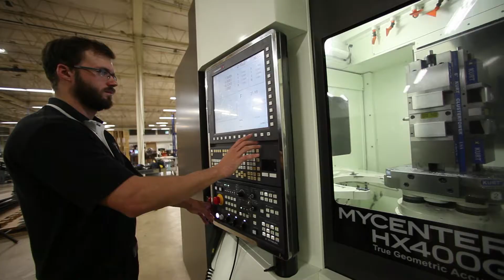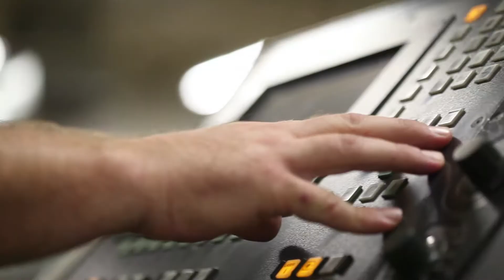Regal Research and Mfg Co Capabilities & Culture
Regal Research is an industry leader in contract manufacturing of complex mechanical and electromechanical products, offering mechanical part fabrication and product manufacturing services, order fulfillment, world class precision and quality management, and unparalleled customer service.  We've assembled a management team and highly-skilled workforce with literally hundreds of years of experience, and manufacturing is our only focus. Through continual process improvement, we constantly strive to provide the highest quality manufactured products, delivered to you on time, and at a competitive cost. From entrepreneurs to leading O.E.M.’s, Regal Research has fulfilled the manufacturing requirements of our valued customers for over 35 years.